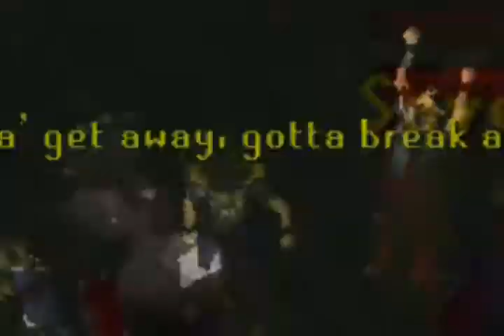[RSMV] Impossible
Runescape Music Video - Impossible

Song: Impossible by Manafest